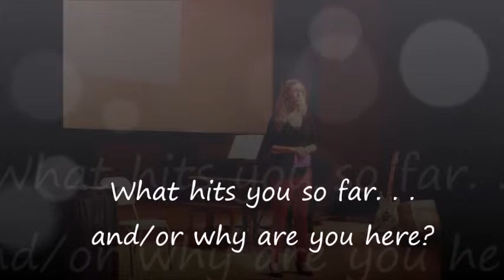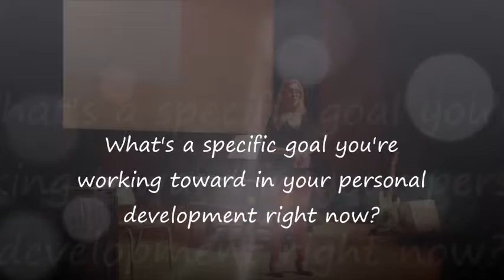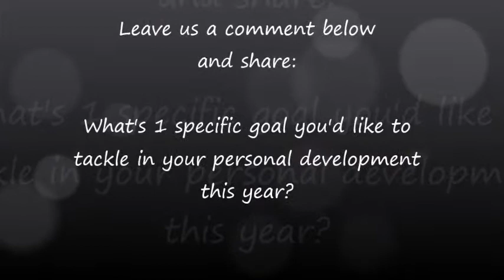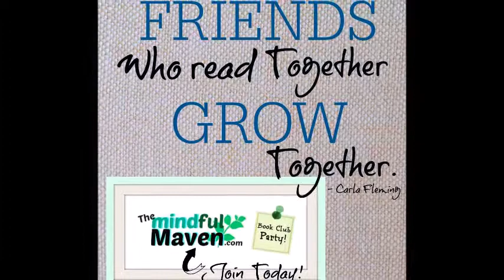What's gonna change the world?